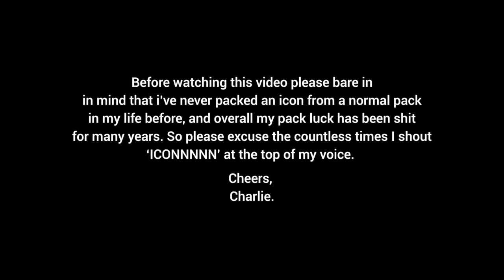I PACKED 4 PRIME ICONS IN UNDER AN HOUR! | FIFA 21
Fortnite Creator Code - twigg

I don’t expect anyone to donate, joining and chilling in the stream is enough. It’s just there in-case Mr Beast or some rich Arab man wants too.

(I won’t receive a notification if someone does donate, so please let me know if you do!)